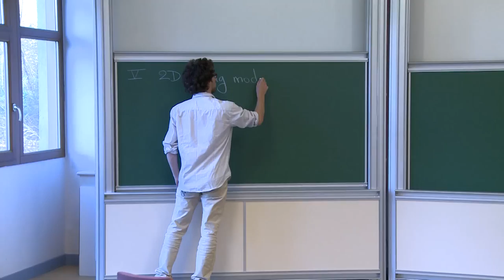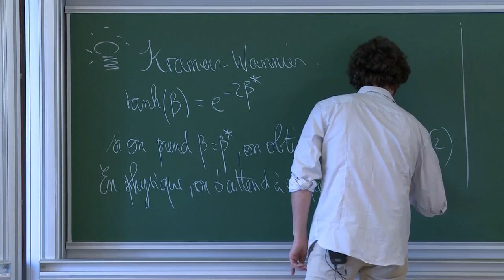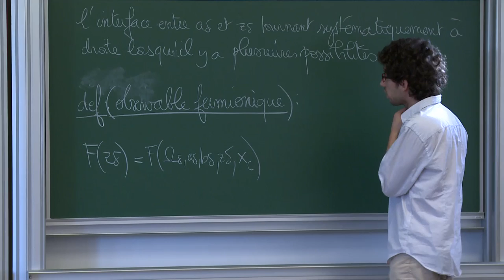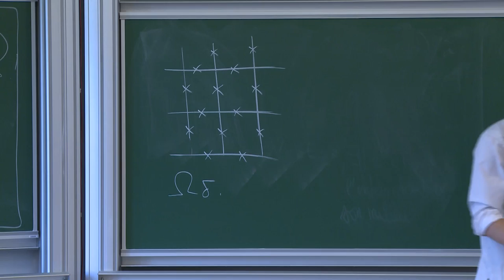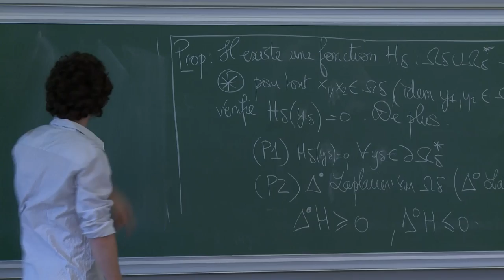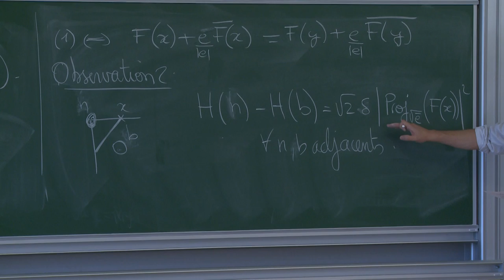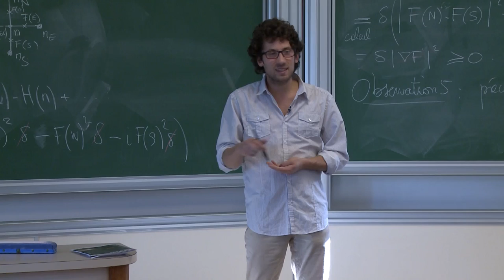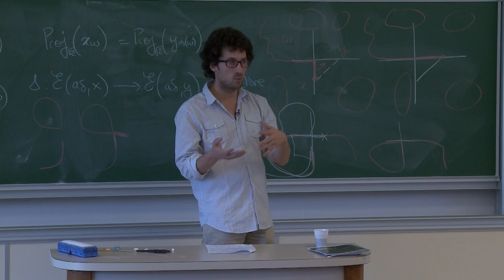Hugo Duminil-Copin - 4/4 Le modèle d’Ising en dimension d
Ce cours s'intéresse à la transition de phase du modèle d'Ising sur le réseau Zd et à son comportement critique. Nous montrerons qu'en dimensions quatre et plus, le modèle se comporte comme en champ moyen. Nous prouverons également l'invariance conforme du modèle en dimension deux. Enfin, nous complèterons cette étude par quelques résultats partiels et questions ouvertes sur le modèle d'Ising en dimension trois. L'étude combine des arguments géométriques avec une représentation, appelée représentation en courants aléatoires, introduite dans les années quatre-vingt par Michael Aizenman.